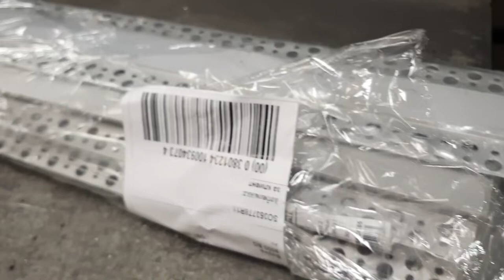Алуминиеви Профили За LED Осветление.Вграден Монтаж в Гипсокартон